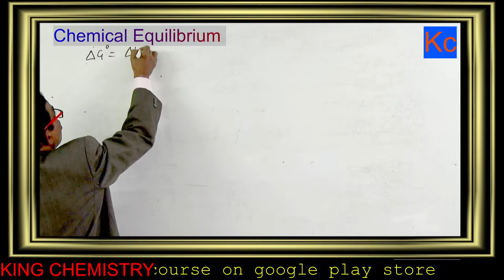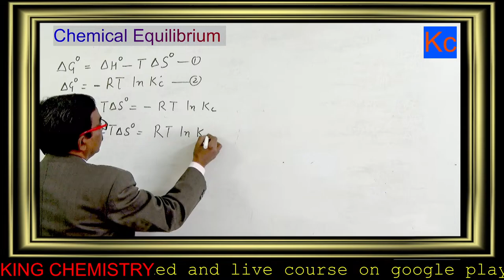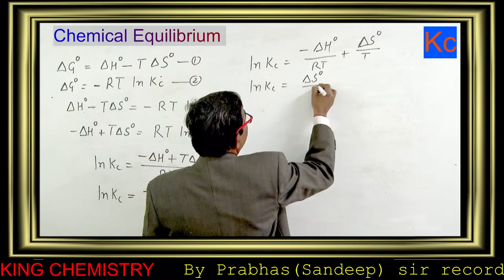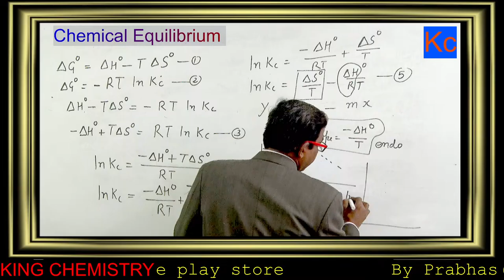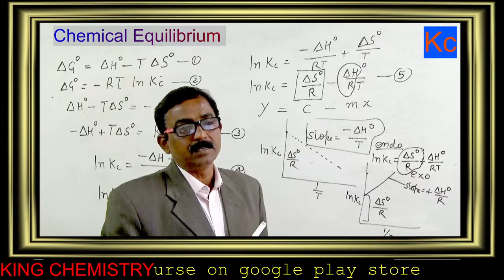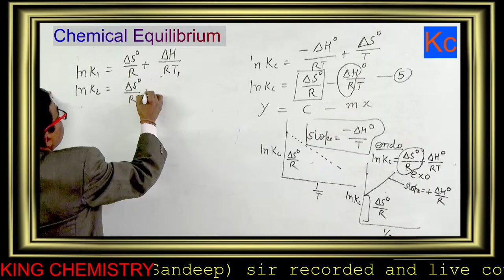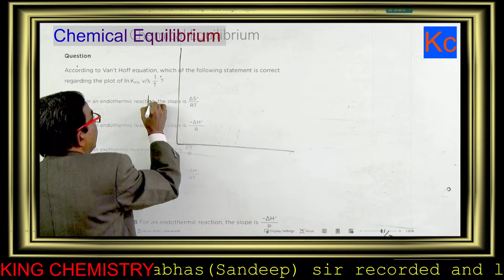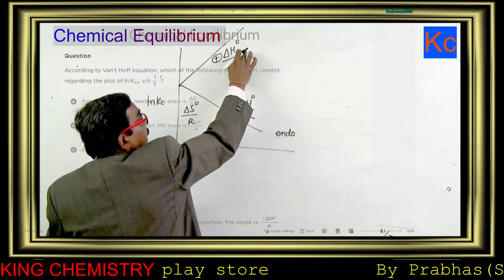graph between equilibrium constant kc and T part- 5